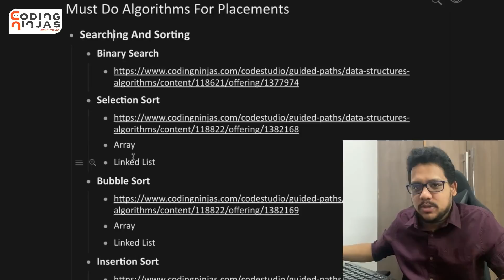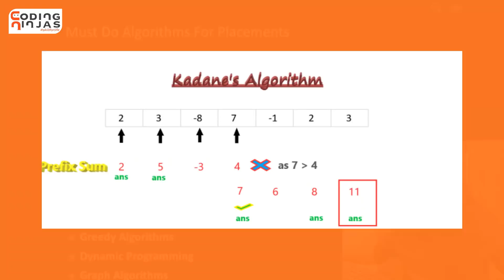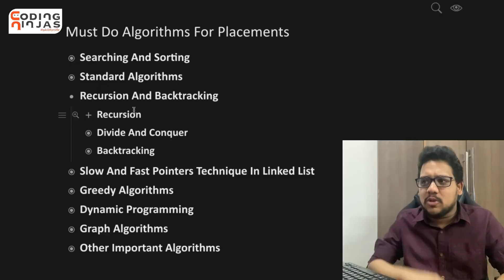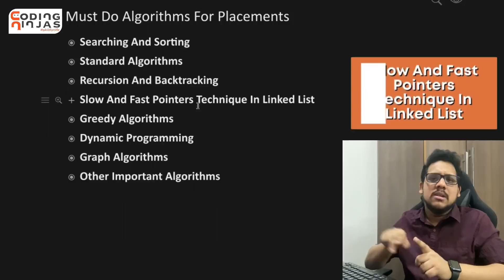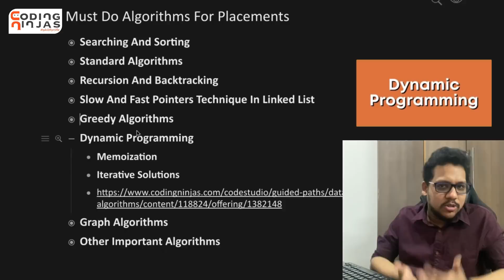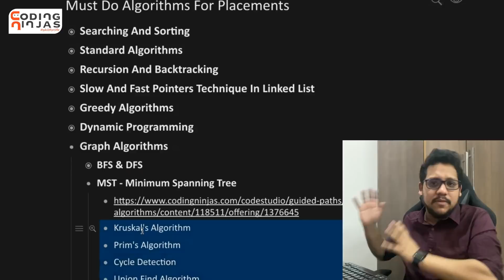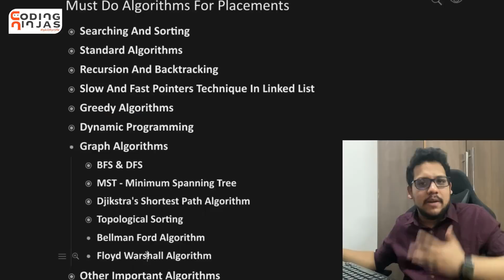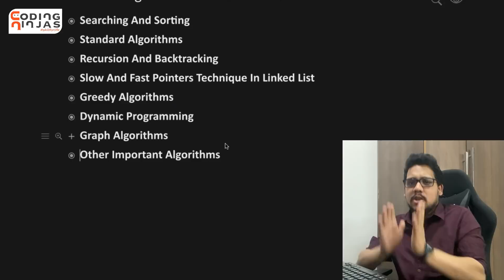Top Algorithms for The Coding Interview(for Software Engineers)|Coding Interview Tips |Coding Ninjas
In this video, Parikh Jain, founding member of Coding Ninjas, talks about the most important algorithms that are asked frequently in coding interviews. These include searching and sorting algorithms, recursion and backtracking algorithms, graph algorithms, dynamic programming, breadth first search and depth first search and other important algorithms. Many of the coding questions can be solved with the help of these algorithms.
Let us know if you have any questions in the comments below.

0:00 - Introduction
1:23 - Searching And Sorting
2:32 - Standard Algorithms
3:55 - Recursion And Backtracking
5:02 -  Slow And Fast Pointers Technique In Linked List
5:28 - Graph Algorithms
6:46 - Dynamic Programming
7:41 - Graph Algorithms
7:49 - BFS & DFS are most important concept
9:40 - Other Important Algorithms